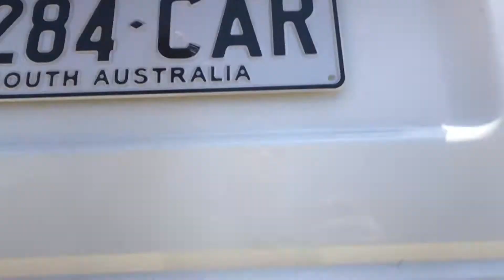2010 Dodge Nitro KA MY09 SX White 4 Speed Automatic Wagon